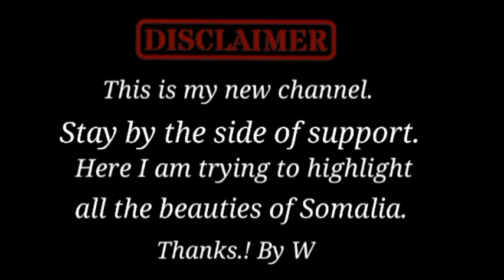Garowe Somalia Army Hatting Short Video || Locking This Video & Shocking || World Nature 365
Military history of Somalia

This article needs additional citations for verification. Please help improve this article by adding citations to reliable sources. Unsourced material may be challenged and removed.
Find sources: "Military history of Somalia" – news · newspapers · books · scholar · JSTOR (December 2020) (Learn how and when to remove this template message)

Somalia's Tomb of the Unknown Soldier.

Two Osa Missile Boats belonging to the Somali Navy, during the 1983 US-Somali Operation Bright Star.

The military history of Somalia encompasses the major conventional wars, conflicts and skirmishes involving the historic empires, kingdoms and sultanates in the territory of present-day Somalia, through to modern times. It also covers the martial traditions, military architecture and hardware employed by Somali armies and their opponents.
Ancient sources refer to a major military alliance between the Kingdom of Kush and one of its allies, the Kingdom of Punt, against the armies of Ancient Egypt. In the early Middle Ages, the Ajuran Empire expanded its territories and established its hegemonic rule through a skillful combination of warfare, trade linkages and alliances,[1] and defeated many times against the Portuguese in the Indian Ocean. The Kingdom of Ifat successfully conquered the Kingdom of Shewa in the same time-period. A hundred years later a major conventional war would commence during the Conquest of Abyssinia pitching the Kingdom of Adal allied by the Ottoman Empire against the Solomonic Dynasty supported by the Portuguese Empire. The conflict is the earliest example of cannon and matchlock warfare on the continent.
The early modern period saw the rise and fall of the Gobroon Dynasty, a southern military power that successfully subdued the Bardera militant's and forced the Omanis to pay tribute. This period also saw an increased focus by Global Empires on colonial expansion. The three major imperial powers of Britain, Italy and France consequently sought and signed various protectorate treaties with the ruling Somali Sultans, such as Mohamoud Ali Shire of the Warsangali Sultanate, Osman Mahamuud of the Majeerteen Sultanate and Yusuf Ali Kenadid of the Sultanate of Hobyo. Supplied with military hardware by the European powers, the Ethiopian Empire also sought to expand its own influence in the Horn region. These competing influences gave birth to the Dervish State, a polity wherein the monarch was Diiriye Guure, whilst its emir was Sayyid Mohammed Abdullah Hassan ("The Mad Mullah"). The Dervish forces successfully repulsed the British Empire in four military expeditions and forced it to retreat to the coastal region, remaining independent throughout World War I.[2] After a quarter of a century of holding the British at bay, the Dervishes were finally defeated in 1920, when Britain for the first time in Africa used airplanes to bomb the Dhulbahante garesas[3] at the Dervish capital of Taleh.[4]
World War II saw many Somali men join Italian forces during the Second Italo-Abyssinian War and during the East African Campaign; and later also British forces in the Pacific War. After independence, the Somali Republic adopted an irredentist foreign policy with the intention to reconstruct the pre-WW2 borders (of Somalia Governorate) and establish an all-encompassing Greater Somalia. This culminated in several conventional wars and border skirmishes in the form of the 1964 Border War, the Shifta War, the Ogaden War, the Rhamu Incident, and the 1982 Border war, which pitched the Somali military against other forces. The fallout from these various conflicts also forged new partnerships. By the end of the 1980s, Somalia's initial friendship with the Soviet Union and subsequent partnership with the United States enabled it to build the largest army on the continent.[5] The armed forces largely disbanded with the onset of the civil war in the early 1990s, but were later gradually reconstituted in the 2000s (decade) with the establishment of the

See the whole world sitting at home

Arag aduunka oo dhan oo guriga fadhiya

ঘরে বসেই পুরো পৃথিবিটাকে উপভোগ করুন আমাদের সাথে যুক্ত থেকে।